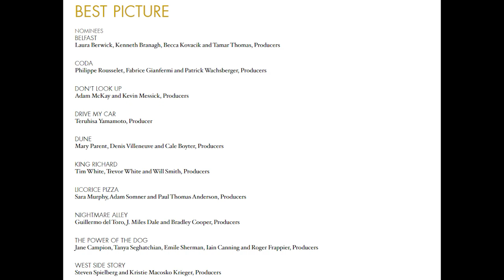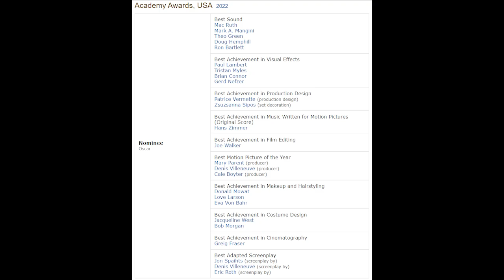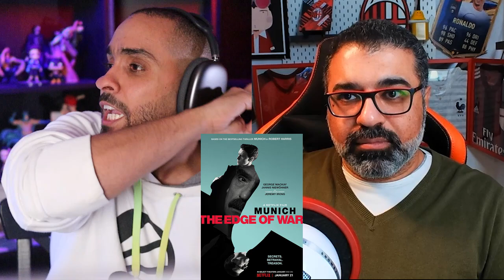09 - حصاد الشهر اللي فات - يناير 2022 | FilmGamed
الحلقة التاسعة في سلسلة "حصاد الشهر اللي فات" التي تجمعني بصديقي ماهر موصلي للحديث والمناقشة لكل الحلقات التي نشرت على قناتينا وكذلك كل الأعمال التي شاهدناها ولم تتح لنا فرصة عمل حلقات عنها. الحلقة مخصصة لمناقشة أعمال شهر يناير2022.
في هذه الحلقة:
0:00 - المقدمة
00:00:57 - ترشيحات الأوسكار
00:31:13 - فيلم Uncharted
00:36:00 - فيلم Death on the Nile
00:46:06 - فيلم أصحاب ولا أعز
00:57:55 - فيلم Munich the Edge of War
01:06:53 - فيلم Nightmare Alley
01:10:38 - حرق بعض تفاصيل فيلم Nightmare Alley
01:13:09 - فيلم Mass
01:19:49 - فيلم A Hero
01:23:39 - مسلسل The Woman who Lives Across the Street from the Girl in the Window
01:26:13 - مسلسل Yellow Jackets
01:29:00 - مسلسل Archive 81
01:31:31 - فيلم Big Bug
01:33:48 - الختام